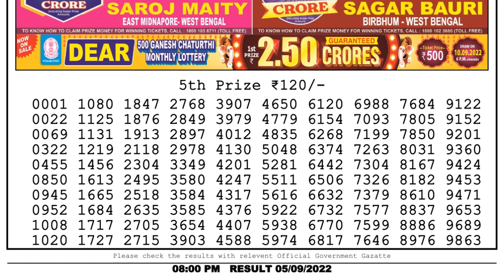Nagaland Lottery Sambad Live 8pm 05.09.22